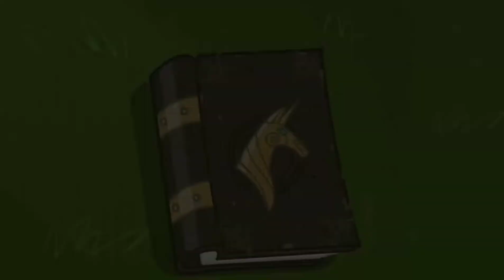Tema Principal | Vídeo Musical | My Little Pony™ Equestria Girls™ El Show En Vivo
Ya puedes ver el video musical de la canción "Tema Principal", de My Little Pony™ Equestria Girls™ El Show En Vivo™, la versión en español latino de "Theme Song", interpretada por Annie Rojas (voz de Twilight Sparkle), Ilse Hernandez (voz de Fluttershy), Analiz Sánchez (voz de Rainbow Dash), Melissa Gedeón (voz de Pinkie Pie), Andrea Franco (voz de Applejack solo al cantar), Paola Mingüer (voz de Rarity solo al cantar) y como corista está Mariana Salazar, escrita por Lauren Faust y Barry Harman.

Letra de "Tema Principal (Versión Extendida)"

[CORISTAS]
Ah-ah-ah, ah-ah-ah

[CORISTA]
My little pony, my little pony
¿De qué trata la amistad?
[TWILIGHT]
Mágica amistad

[CORISTAS]
My little pony
[TWILIGHT]
Me preguntaba qué era la amistad
[CORISTAS]
My little pony
[TWILIGHT]
Hasta que su magia me quisieron dar

Por estudiar de niña, amigos nunca pude hacer
Y con el tiempo descubrí que una locura fue
Mis amigos ponis me hicieron despertar
Hoy puedo ver la realidad, el cielo brilla más
Aprendí el valor de la amistad

[CORISTAS]
My little pony
[TWILIGHT]
[CORISTAS]
My little pony
[TWILIGHT]

[FLUTTERSHY]
Cuando las cosas andan mal, Rainbow Dash siempre está
[RAINBOW]
Y la bondad no faltará si es que esta cerca Fluttershy
[PINKIE]
Cuando queremos hablar de honestidad
Puedes contar con mi amiga Applejack
[APPLEJACK]
La belleza sin igual con Rarity encontrarás
[RARITY]
Si tu quieres divertirte, llama a Pinkie Pie

[CORISTAS]
My little pony
[TWILIGHT]
[CORISTAS]
My little pony
[TWILIGHT]

La amistad es grande y mágica a la vez
Una aventura nueva viviremos tú y yo
Nuestra amistad es especial
[TWILIGHT, FLUTTERSHY, RAINBOW, PINKIE, APPLEJACK Y RARITY]
Y para siempre durará

[CORISTAS]
My little pony
[TWILIGHT]
El mejor regalo es la amistad
[CORISTAS]
My little pony
[TWILIGHT]
Y con ella siempre yo contaré ([CORISTAS] Sí-i-i)

Mis amigas son
Si, mis amigas son ([CORISTAS] Sí-i-i)
Si, mis amigas son